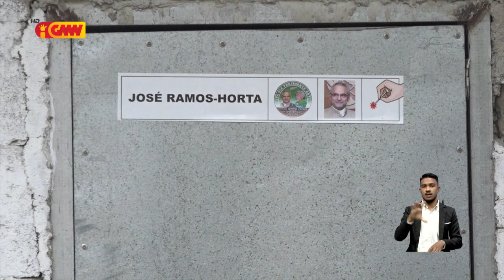Reportajen GMN- “Família Sebastiao Gusmão hetan tan tulun husi (OASK)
Reportajen GMN – “Família Sebastiao Gusmão hetan tan tulun husi Organizasaun Asosiasaun Sidadania Konsiente, hodi halo reabilitasaun ba família ne’e nia uma”